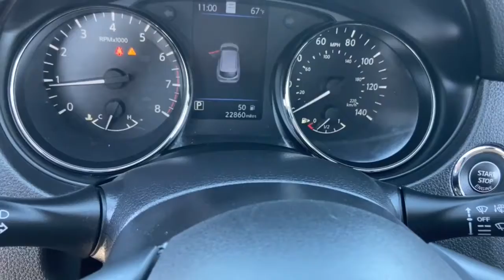2020 Nissan Rogue Sport Phoenix, Mesa, AZ PC686634A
Magnetic Black Pearl Used 2020 Nissan Rogue Sport SL available in Phoenix, Arizona at East Valley Nissan. Servicing the Mesa, AZ area.

25/32 City/Highway MPGCARFAX One-Owner.Certified.This 2020 Magnetic Black Pearl Nissan Rogue Sport SL FWD is well equipped and includes these features and benefits: Rogue Sport SL, Nissan Certified Certified, Navigation system: NissanConnect Navigation, 2-Piece Carpeted Cargo Area Protector & Floor Mats, 4-Wheel Disc Brakes, 6 Speakers, 6.386 Axle Ratio, ABS brakes, Air Conditioning, Alloy wheels, AM/FM radio: SiriusXM, Auto High-beam Headlights, Automatic temperature control, Blind Spot Warning, Brake assist, Bumpers: body-color, CD player, Chrome Rear Bumper Protector, Delay-off headlights, Driver door bin, Driver vanity mirror, Dual front impact airbags, Dual front side impact airbags, Electronic Stability Control, Emergency communication system: NissanConnect Services, First Aid Kit, Four wheel independent suspension, Front anti-roll bar, Front Bucket Seats, Front Center Armrest, Front dual zone A/C, Front reading lights, Fully automatic headlights, Heated door mirrors, Heated front seats, Heated steering wheel, Illuminated entry, Knee airbag, Leather-Appointed Seat Trim, Low tire pressure warning, Navigation System, NissanConnect featuring Apple CarPlay and Android Auto, NissanConnect Services Powered By SiriusXM, Occupant sensing airbag, Outside temperature display, Overhead airbag, Overhead console, Panic alarm, Passenger door bin, Passenger vanity mirror, Power door mirrors, Power driver seat, Power steering, Power windows, Quick Comfort Heated Front Bucket Seats, Radio data system, Radio: AM/FM/CD/AUX NissanConnect w/Navigation, Rear anti-roll bar, Rear Parking Sensors, Rear seat center armrest, Rear side impact airbag, Rear window defroster, Rear window wiper, Remote keyless entry, Roof rack: rails only, Roof Rail Cross Bars, Security system, Speed control, Speed-sensing steering, Speed-Sensitive Wipers, Splash Guards, Split folding rear seat, Spoiler, Steering wheel mounted audio controls, Tachometer, Telescoping steering wheel, Tilt steering wheel, Traction control, Trip computer, Turn signal indicator mirrors, Variably intermittent wipers, and Wheels: 19 x 7.0 Aluminum Alloy.* Internet pricing is good for retail transactions only. All prices plus tax, title, license and doc fee. Any and all transactions must in Maricopa County in Arizona. Second key, floor mats and owners manual may not be available on all pre-owned vehicles. While every reasonable effort is made to ensure the accuracy of this data, we are not responsible for any errors or omissions contained on these pages. * Here detailed price does not include any taxes, fees or other charges. Pricing and availability may vary based on a variety of factors, including options, dealer, specials, fees, and financing qualifications. Consult your dealer for actual price and complete details. Vehicles shown may have optional equipment at additional cost. * Images, prices, and options shown, including vehicle color, trim, options, pricing and other specifications are subject to availability, current pricing and credit worthiness. * In transit means that vehicles have been built but have not yet arrived at your dealer. Images shown may not necessarily represent identical vehicles in transit to your dealership. See your dealer for actual price, payments, and complete details.